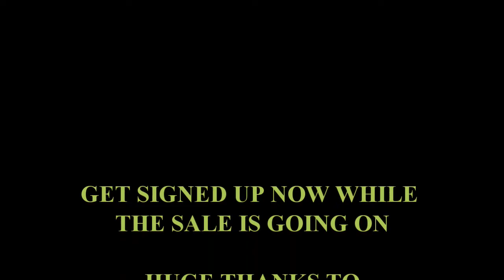END OF THE YEAR SALE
We are running our 2nd annual End Of The Year Sale with all classes, seminars, and practices are half off.  The practices are new and in those we will be doing various law enforcement or military qualifications, or might even run some drills from our classes to help keep everyone in practice and be able to do more than just go and stand at a lane in a normal range.  ALso we will be continuing to work toward starting a membership based service but right now due to insurance reasons we will not be able to just have an open range but will be creating different membership levels where practices and even classes as well as seminars will be included in the membership with no extras fees so be on the lookout.  Also I would love to hear some conversation and comments around the membership service to help with ideas.  Look forward to hearing from everyone and hopefully see you all on the range this year.  DON'T MISS THE SALE.  Tues 12-11-18 to Fri 1-4-19.

Thanks again for all my subscribers and fans for hanging in while I was in a hole and not posting.  Much appreciated and great things are coming in 2019.